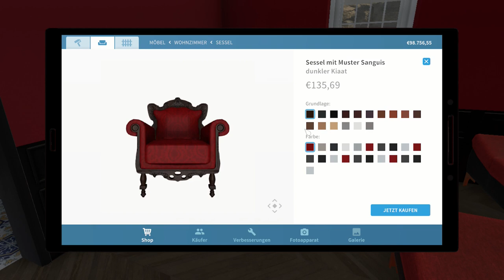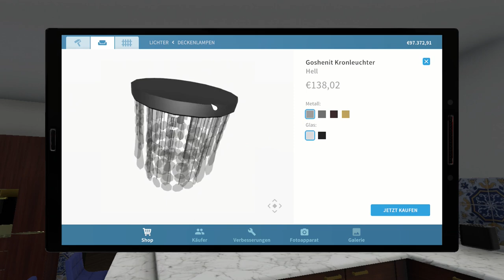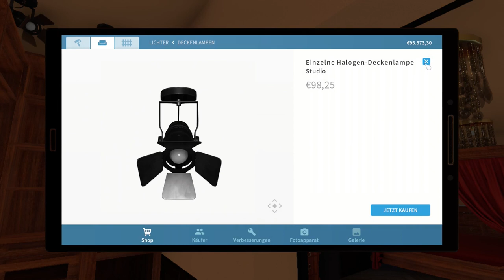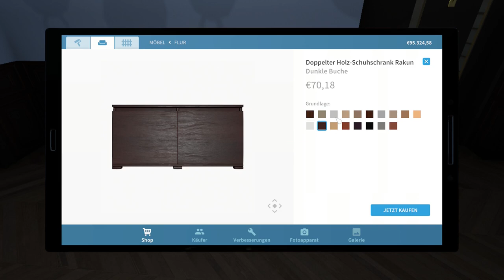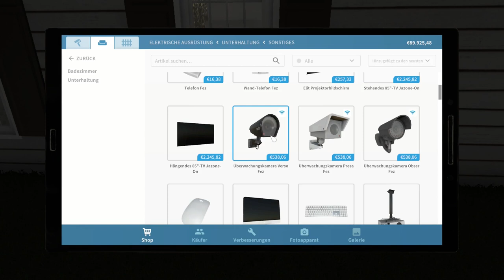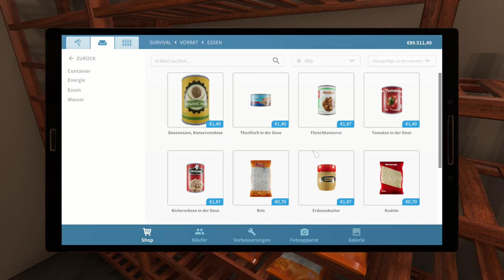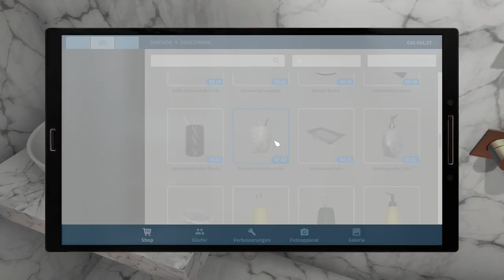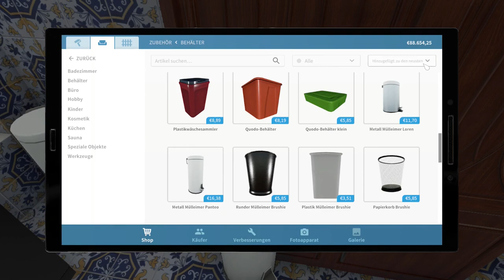House Flipper 🏠 064: Kleine Details für unseren Palast (Ende) | Lets Play